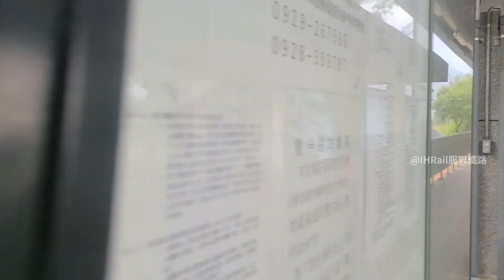【車輛外觀】復興號 柴本SP/SPK臺鐵二等客車 各車箱 外觀探索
本頻道所有影片未經允許禁止重新上傳至其他頻道或搬運至其他平台，但歡迎善用YouTube內建分享功能分享連結
其他經營社群